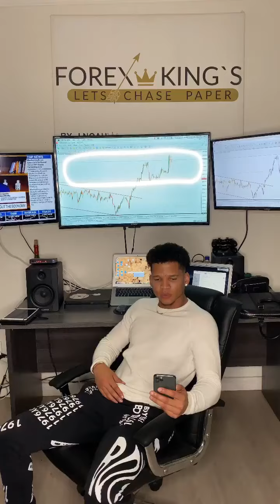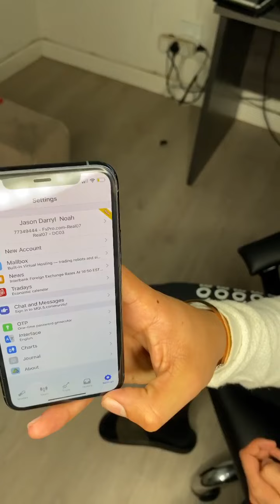Jasonnoah making money from home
FX Goats FX Goats FX Goats FX Goats FX Goats FX Goats FX Goats Mambafx Mamba FX Emanuel FOREX trading forex trading currencies forex trading